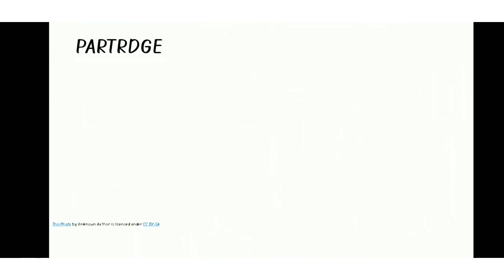bird's name with there voice 🐦🦜🕊️🦢🦚🦩🐧🦉